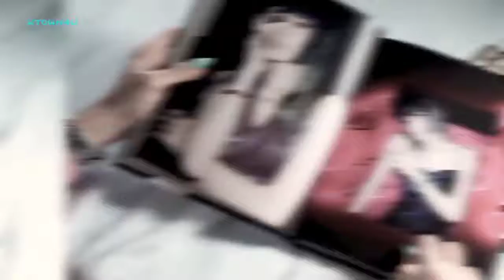Lisa Photo Book 📖 💞🙃lisa lalisa blackpink notebook lisamanoban #1